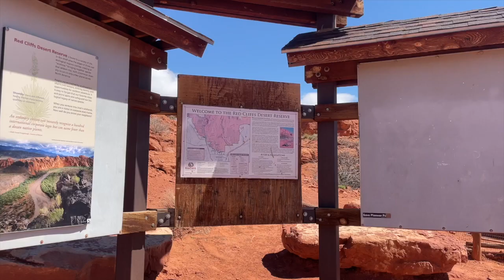Red Cliffs Desert Reserve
Such a cool place in St. George.  Kids and adults could climb and explore forever.